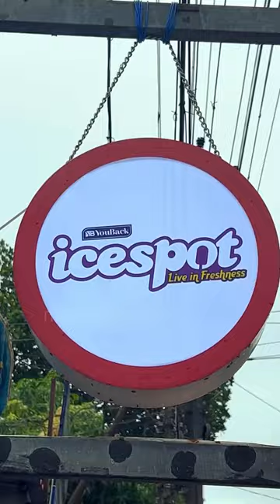Ice spot| ice candy shop @irinjalakuda